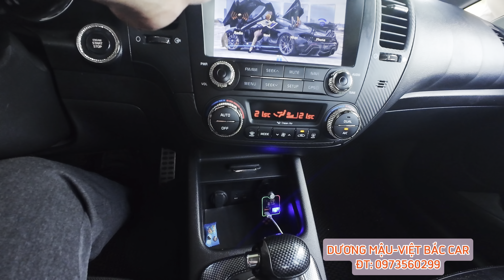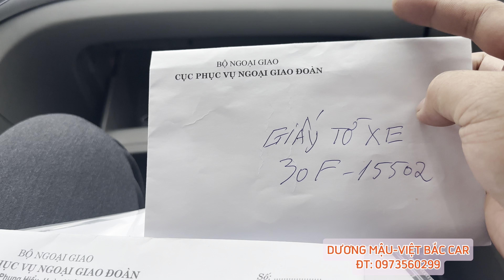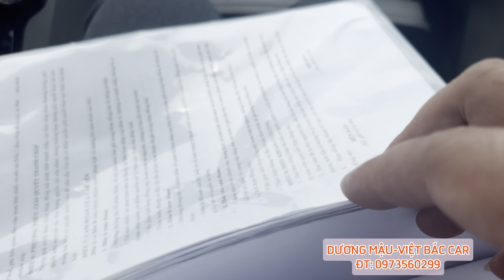MUA HỤT KIA K3, NHƯNG LẠI MAY MẮN VỚ ĐƯỢC EM CHEVROLET ORLANDO 2017 ĐĂNG KÝ 2018 MỘT CHỦ TỪ MỚI